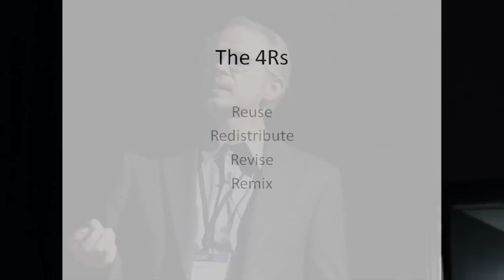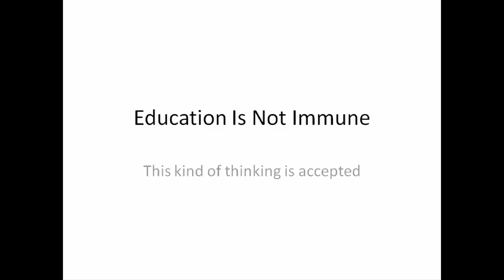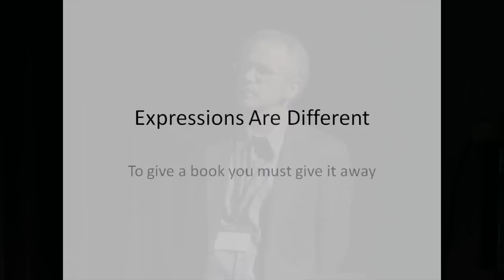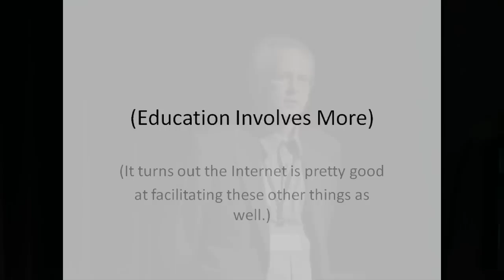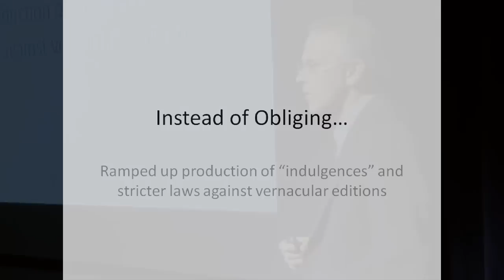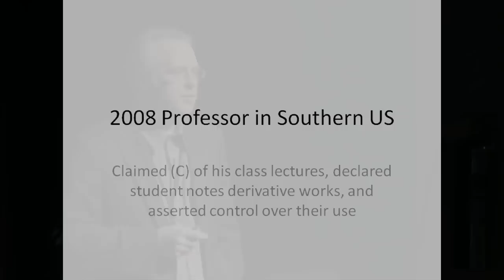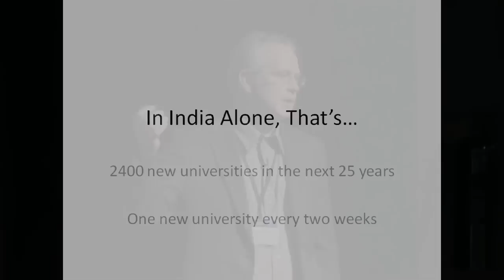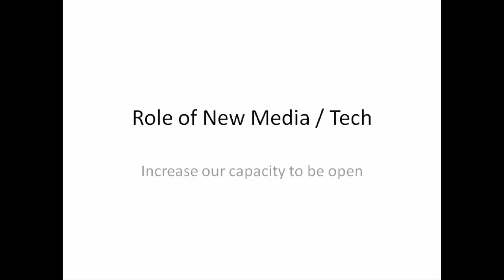TEDxNYED - David Wiley - 03/06/10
Dr. David Wiley is Associate Professor of Instructional Psychology and Technology at Brigham Young University. He is also the Chief Openness Officer of Flat World Knowledge and Founder and board member of the Open High School of Utah. He was formerly Associate Professor of Instructional Technology and Director of the Center for Open and Sustainable Learning at Utah State University.